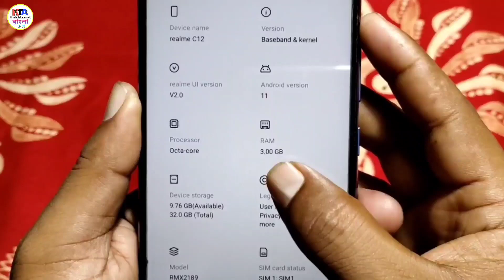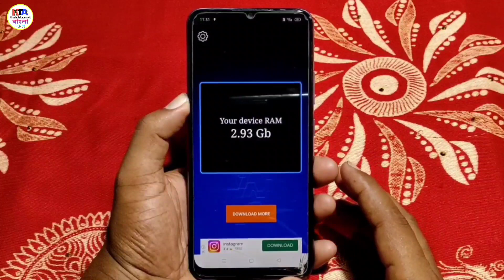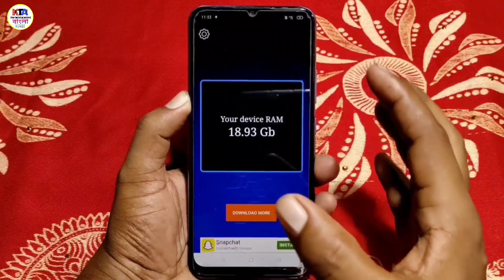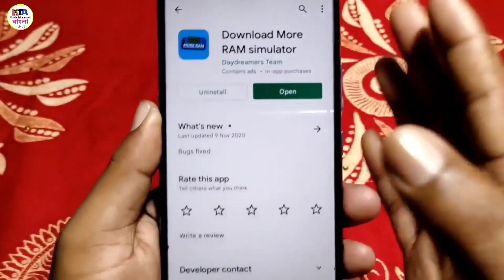আপনার ফোনে RAM কম থাকলে বাড়িয়ে নিন 100% গ্যারান্টি || Khan technical Android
. . Copyright disclaimer: under section 107 of copyright act 1976, allowance is made for Fair Use for purpose such as criticism, comments, news reporting, teaching, scolarship, and research, Fair use is a use permitted by copyright status that might otherwise infringing, non profit, eductional or personal use tips the balance in favour of fair use.